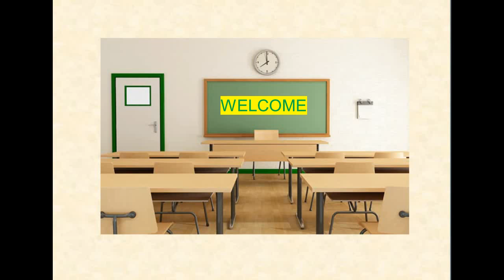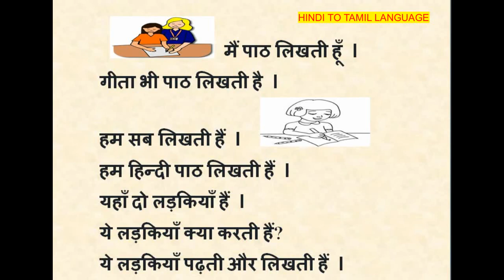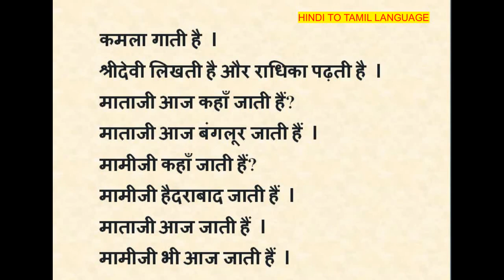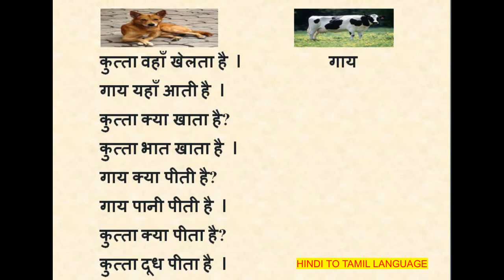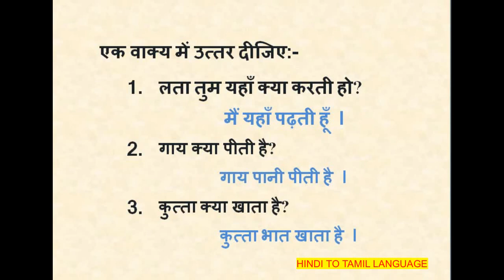PRATHMIC / SARAL HINDI BODHINI / LESSON – 7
Dear Students, Watch the video to learn SARAL HINDI BODHINI. LESSON – 7
and try to speak in Hindi. Press Bell icon for instant notifications.